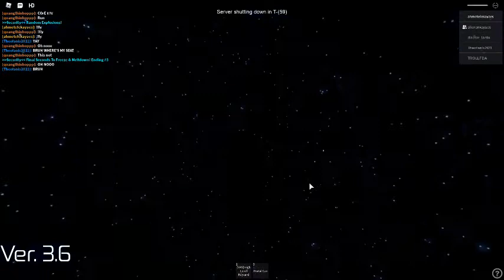computer core lab freezedown & meltdown